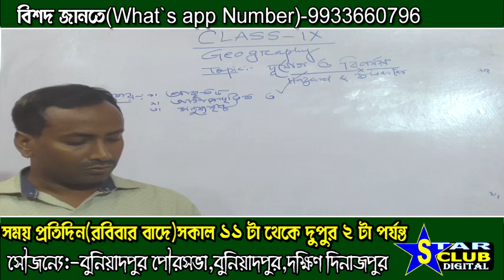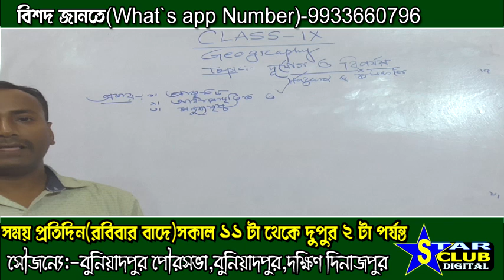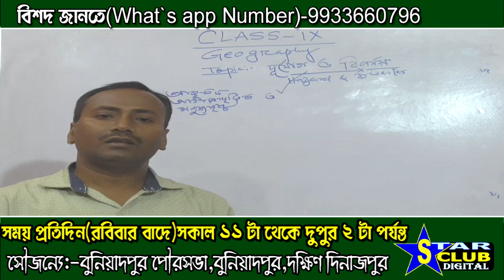Teacher Jakir Hossain . Class IX, Subject Geography